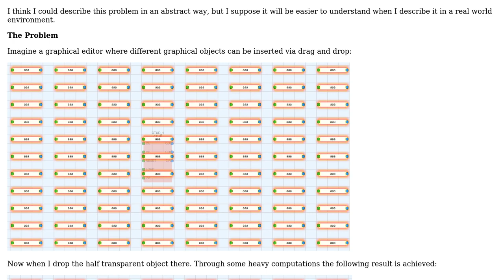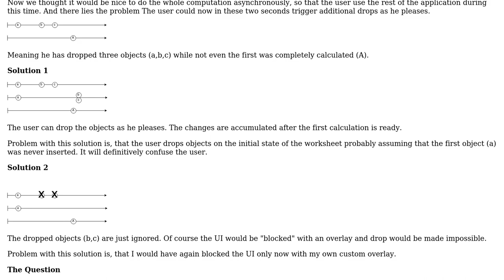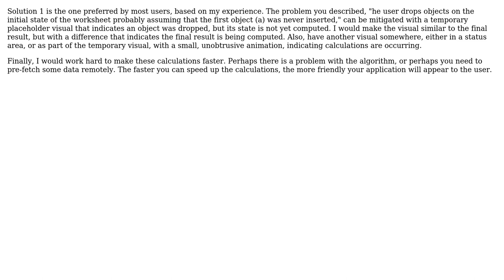Software Engineering: GUI concept for a reactive, asynchronous graphical editor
With thanks & praise to God, and with thanks to the many people who have made this project possible! | Content (except music & images) licensed under CC BY-SA | Music | Images & others | With thanks to user Yggdrasil user Frank Hileman and the Stack Exchange Network Trademarks are property of their respective owners. You are responsible for your own actions.